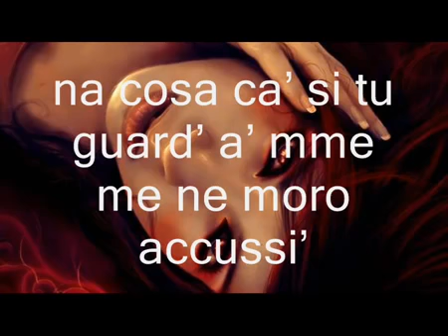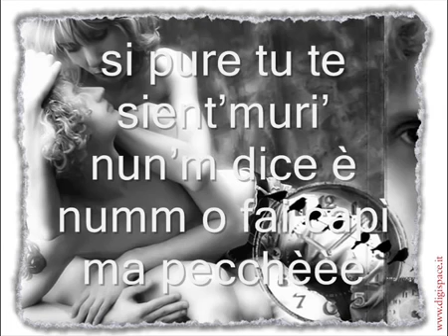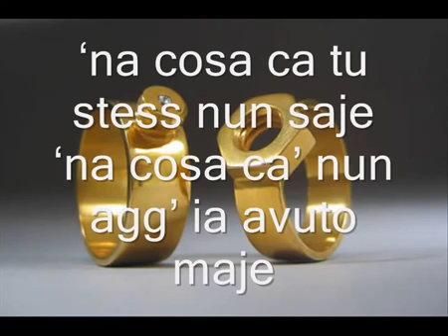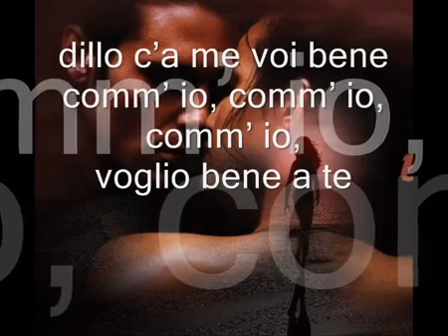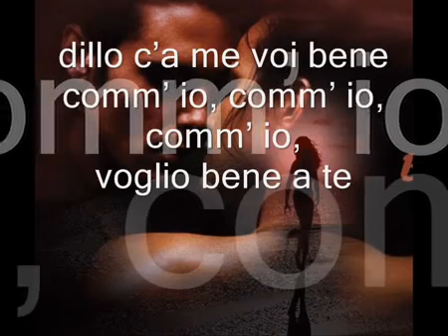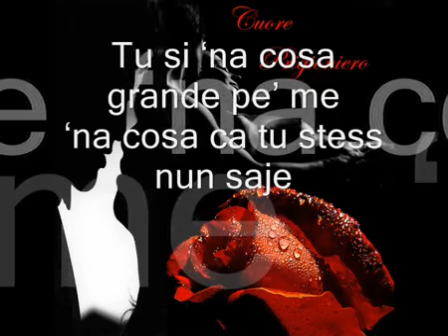TU SI NA COSA GRANDE gigi finizio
Renato Saporetti x TU SI NA COSA GRANDE gigi finizio